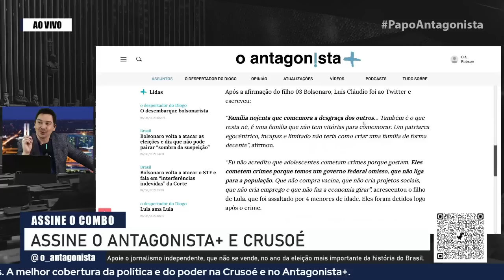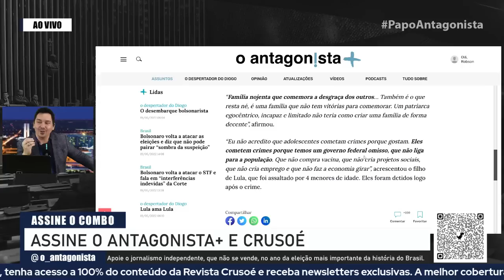Filho de Lula rebate Eduardo Bolsonaro após provocação sobre assalto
Como mostramos, na última terça (17), o filho do petista foi assaltado em São Paulo. Ao comentar o fato no Twitter, Eduardo disse:

“É expropriação que fala? Ou seria mais adequado 100 anos de perdão.”

Após a afirmação do filho 03 Bolsonaro, Luís Cláudio foi ao Twitter e escreveu:

“Família nojenta que comemora a desgraça dos outros… Também é o que resta né, é uma família que não tem vitórias para comemorar. Um patriarca egocêntrico, incapaz e limitado não teria como criar uma família de forma decente”, afirmou.

“Eu não acredito que adolescentes cometam crimes porque gostam. Eles cometem crimes porque temos um governo federal omisso, que não liga para a população. Que não compra vacina, que não cria projetos sociais, que não cria emprego e que não faz a economia girar”, acrescentou o filho de Lula, que foi assaltado por 4 menores de idade. Eles foram detidos logo após o crime.